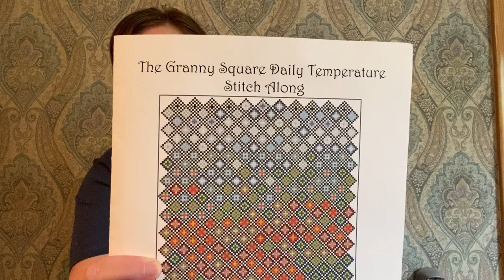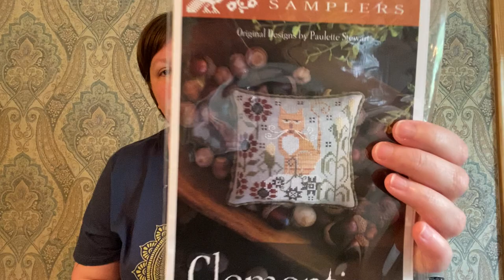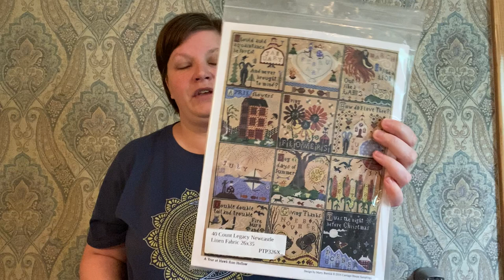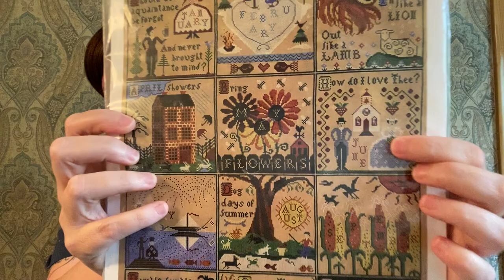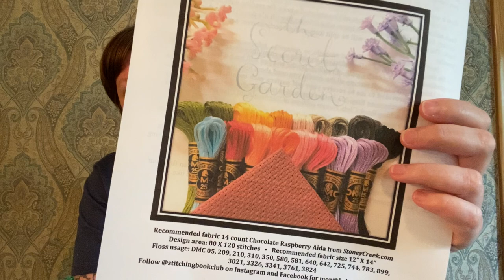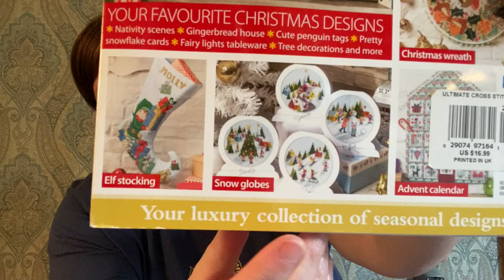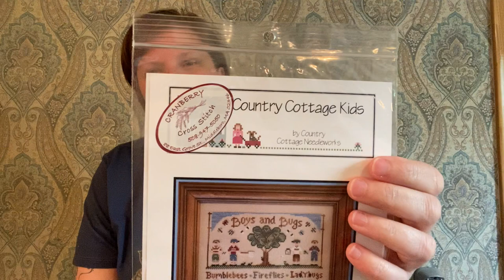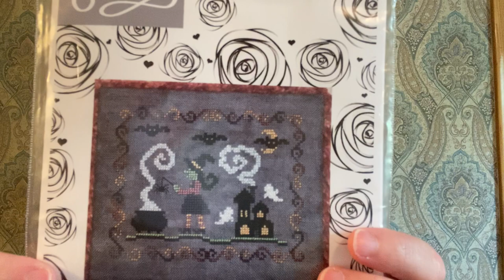Flosstube #2 - Two Finishes!!